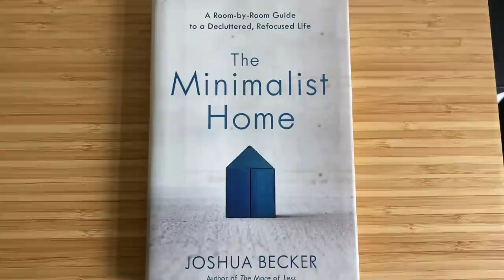EASY way to go Minimalist (NOT EXTREME, NOT SCARY!)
Now you don't have to go to extremes, but you might want to start going minimalist...There are SO many benefits which I talk about in this video and I show you how